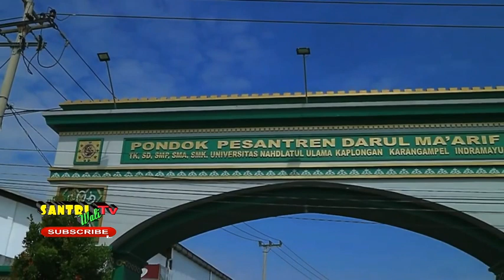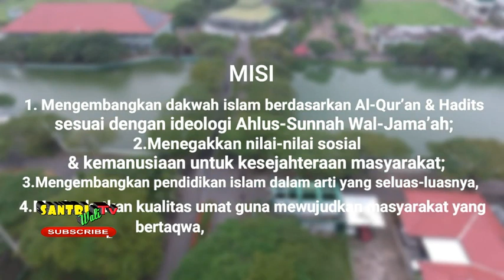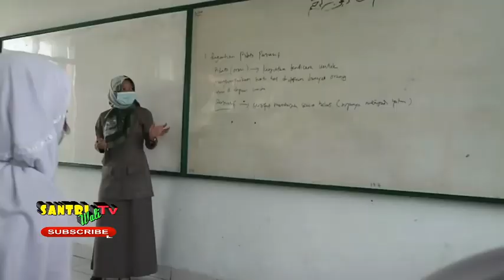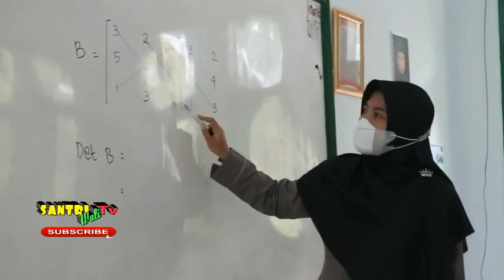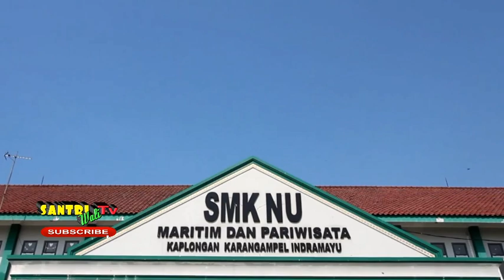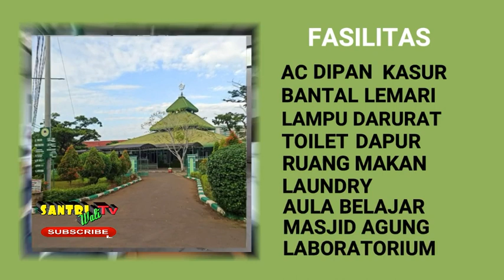PROFIL YAYASAN DARUL MA'ARIF || KAMPUS HIJAU KAPLONGAN - INDRAMAYU - JAWA BARAT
Profil yayasan darul ma'arif kampus hijau kaplongan - indramayu jawa barat. Yayasan darul ma'arif kampus hijau indramayu adalah salah satu lembaga pendidikan di desa kaplongan lor kecamatan karangampel kabupaten indramayu jawa barat.